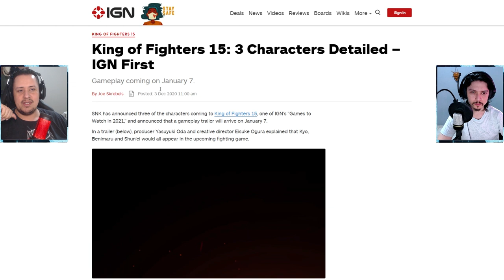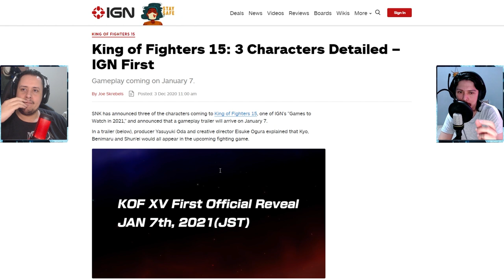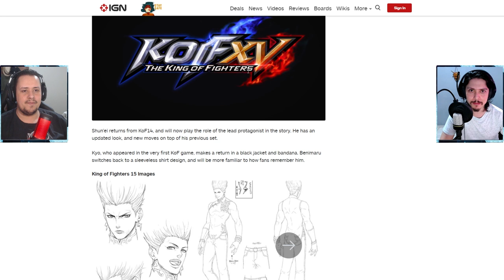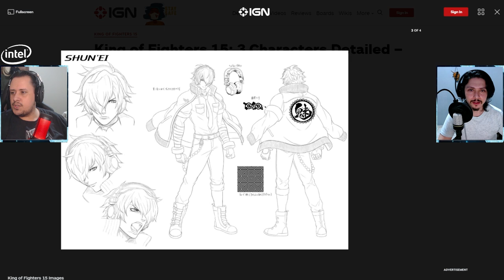HYPE! KING OF FIGHTERS XV TEM DETALHES DIVULGADOS E RECEBE DATA DE REVELAÇÃO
No vídeo de hoje comentamos sobre novos detalhes divulgados de King of Fighters XV e sua data de revelação oficial, onde finalmente veremos como está o game. Vem com a gente e deixem nos comentários quais são suas expectativas.

Nosso PC Gamer:
VGA: NVIDIA GeForce RTX 2070 Super
Proc: Intel Core i5 10600k 4.1Ghz
Mobo: Asus Z490M Plus
Microfone: HYPERX QuadCast
SSD: TeamGroup T-Force Delta 500gb
Fonte: Corsair TX850 W